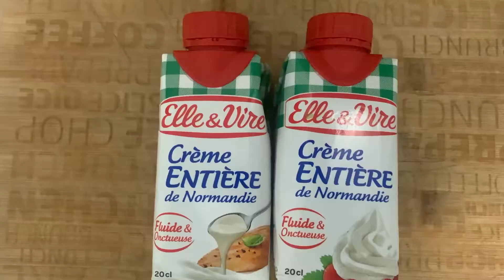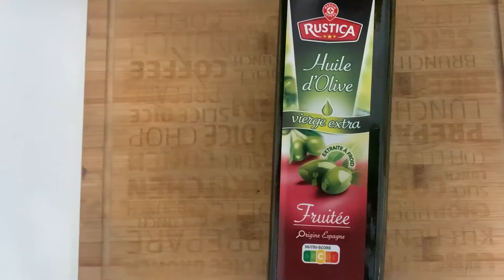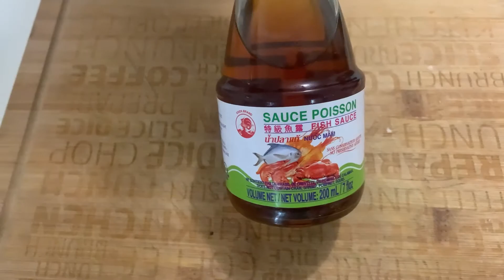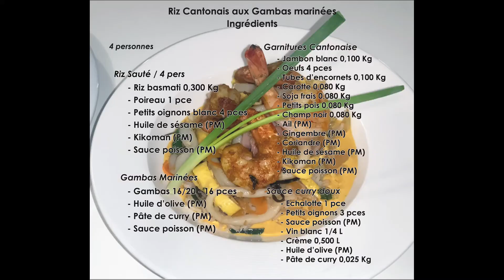Saison 1 | Recette n°6 - Riz Cantonnais, Gambas et sa Sauce Curry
Saison 1 - Recette 6 Riz cantonnais avec gambas et sa sauce curry

_____________| Nos réseaux |_____________
Facebook : La cuisine de Chef Richard